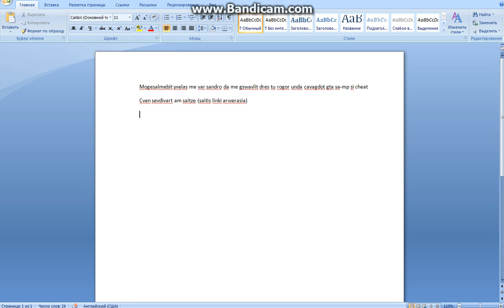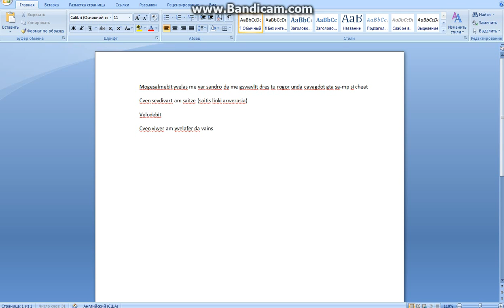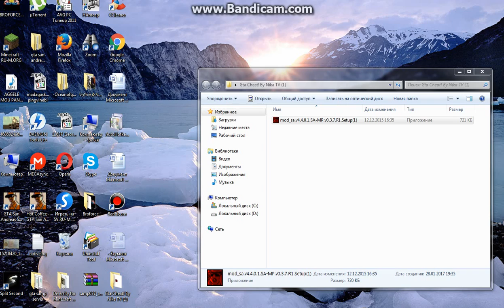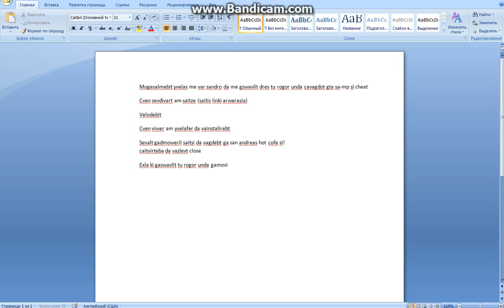rogor cavagdot gta sa-mp si cheat (download link!!!!)